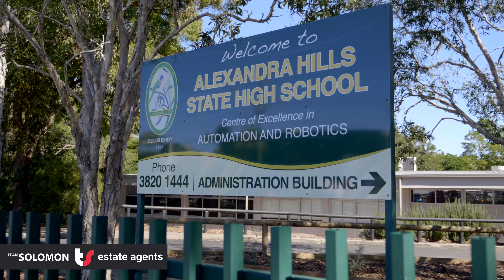50 Dawson Road, Alexandra Hills